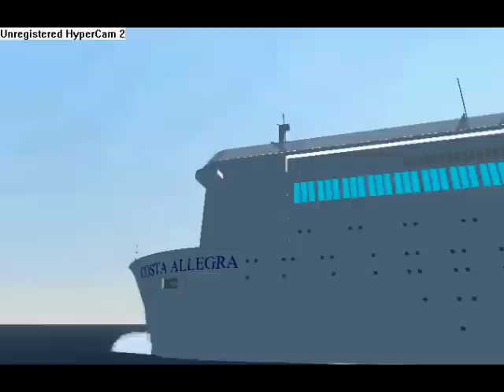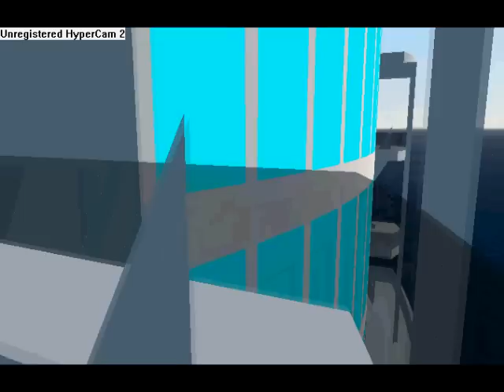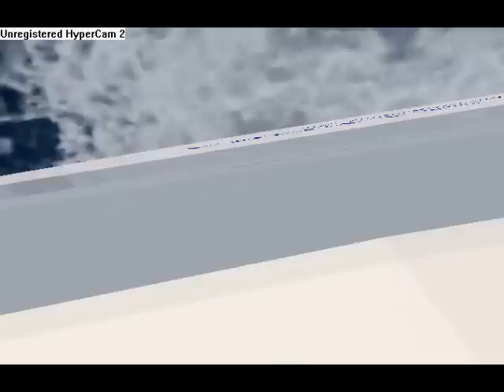Virtual Sailor:Costa Allegra e Costa Marina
Video che mostra le due gemelline di Costa costruite da me.
La musica viene dalla soundtrack di Zelda:The Wand of Gamelon.